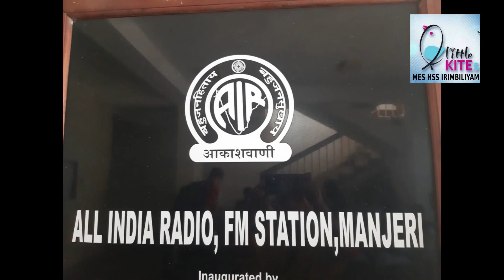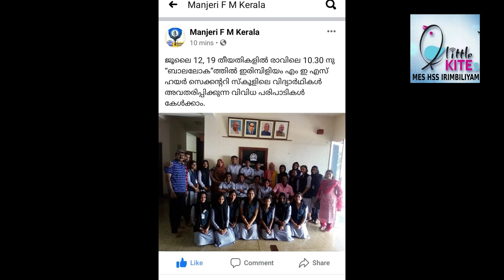ആകാശ മിഠായി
സ്കൂൾ റേഡിയോ
വിദ്യാർത്ഥികളുടെ സർഗ സാധ്യതകൾ പ്രയോജനപ്പെത്തുന്നതിനായി ആകാശമിഠായി എന്ന പേരിൽ സ്കൂൾ റേഡിയോ പ്രവർത്തിക്കുന്നു.
സ്കൂൾ റേഡിയോ ടീമിന്റെ നേത്യത്വത്തിൽ മഞ്ചേരി ആകാശവാണി നിലയത്തിൽ പരിപാടികൾ അവതരിപ്പിച്ചു.

MES HIGHER SECONDARY SCHOOL IRIMBILIYAM
വളാഞ്ചേരി നഗരത്തിന്റെ ഹൃദയഭാഗത്തായി സ്ഥിതി ചെയ്യുന്ന ഒരു എയ്ഡഡ് വിദ്യാലയമാണ് എം.ഇ.എസ്.എച്ച്. എസ്.എസ്. ഇരിമ്പിളിയം. .മുസ്ലിം എഡ്യൂക്കേഷനൽ സൊസൈറ്റി 2003-ൽ സ്ഥാപിച്ച ഈ വിദ്യാലയം.